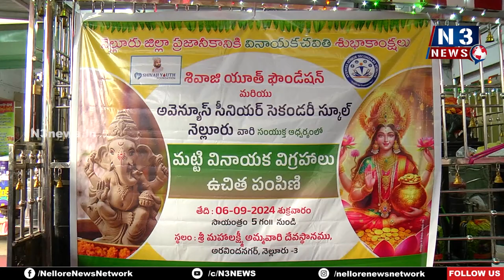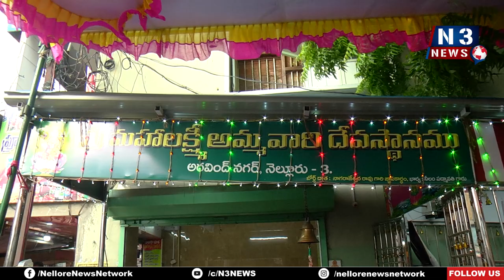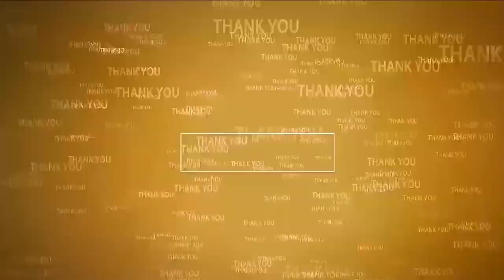మ‌ట్టి గ‌ణ‌ప‌తి ముద్దు - ప్లాస్ట్ ఆఫ్ ప్యారీస్ వ‌ద్దు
- అవెన్యూ స్కూల్ క‌రెస్పాండెంట్ కృష్ణ‌చైత‌న్య‌
- శివాజీ ఫౌండేష‌న్, అవెన్యూ స్కూల్ ఆధ్వ‌ర్యంలో మ‌ట్టి వినాయ‌కుల పంపిణి